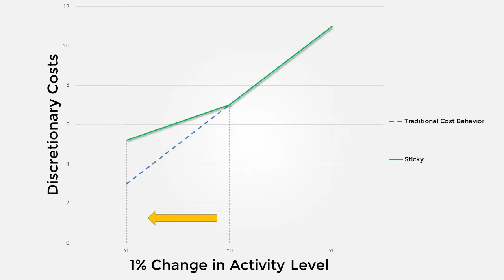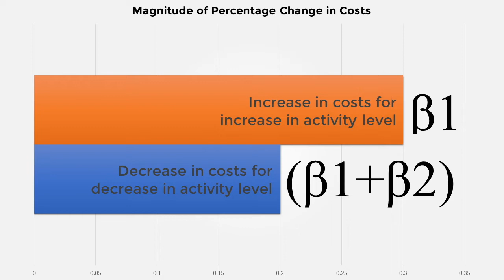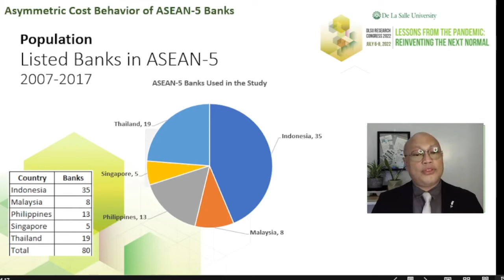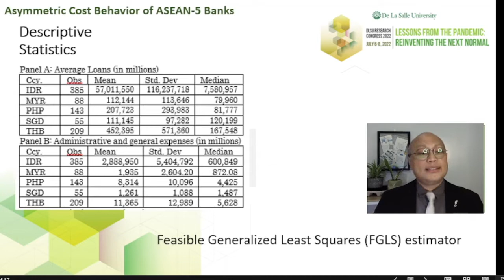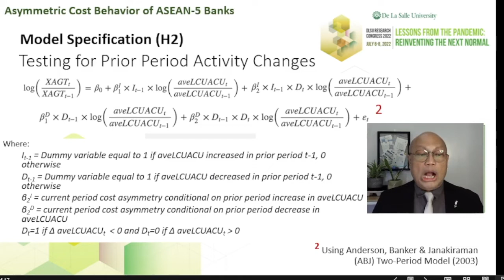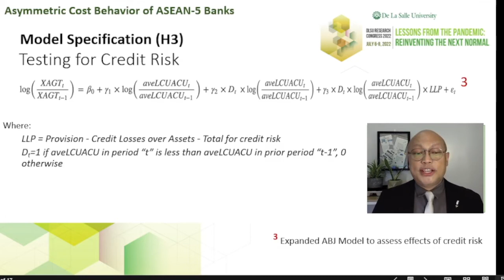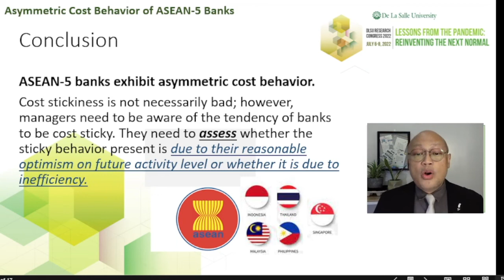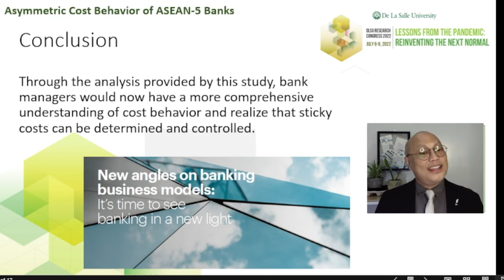EBM-06 (ResCon 2022)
A Study on Asymmetric Cost Behavior among selected ASEAN-5 Banks: Insights for the New Normal

Arnel Onesimo Uy, Lynn Monique Co, Revan Francis Manzano and Andrea Jasmin Pila

Despite cost asymmetry being proven in different industries and across various countries, studies on cost asymmetry have generally excluded financial institutions due to the differences in business model and heavier regulations. Our study confirmed that banks based in ASEAN-5 countries exhibit asymmetric cost behavior. In addition, the high credit risk has a significant effect on stickiness among banks. Finally, insights on the implications of the results were drawn in the advent of the ASEAN integration and the uncertainties in the new normal.